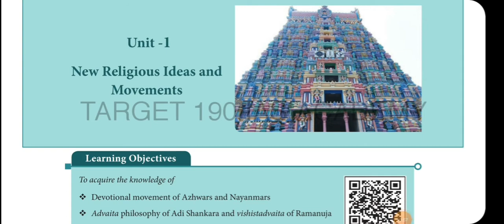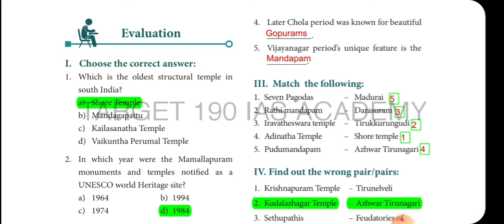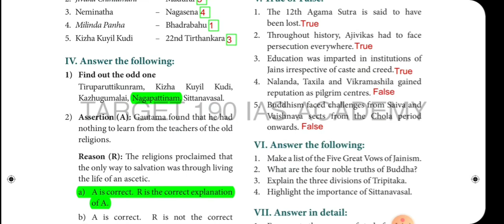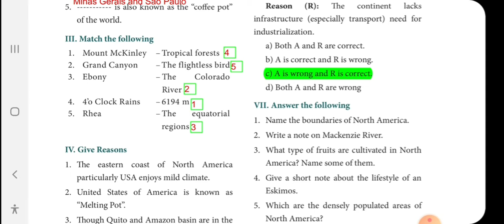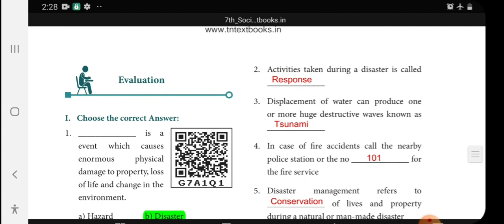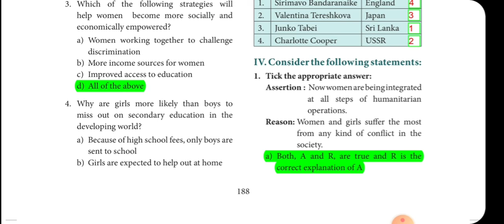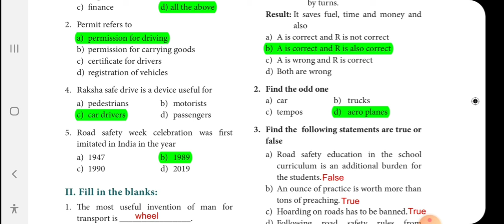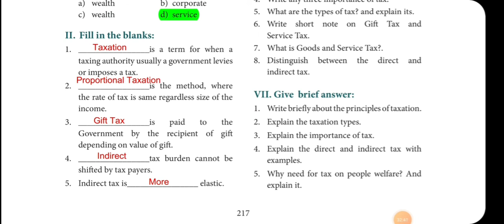7th Std Social science Book Back Question and answer | Term 3